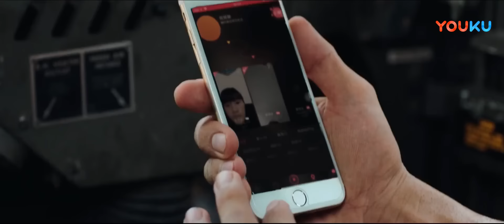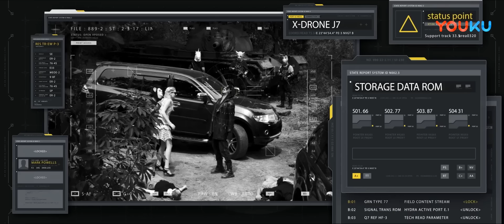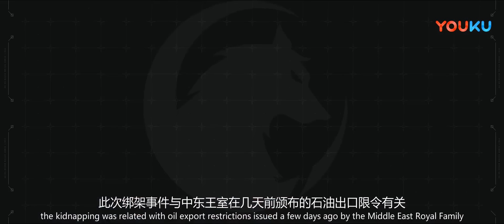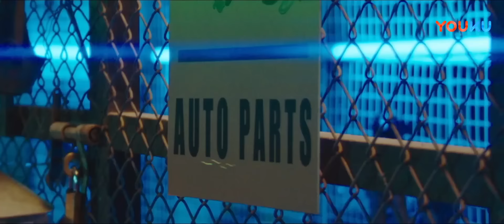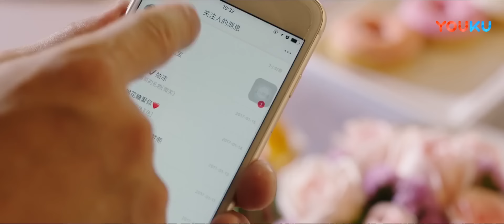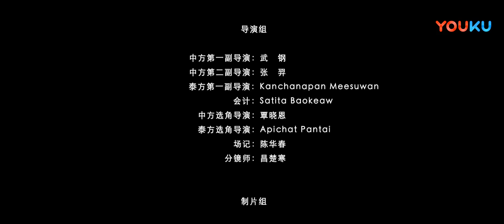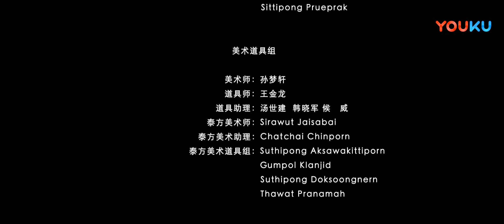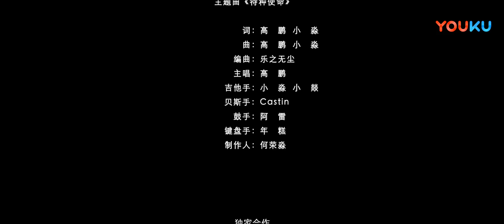MULTISUB【特种使命之绿色军团 Special Mission】樊少皇跨国勇救公主！ | 动作/剧情 | 樊少皇/徐嘉雯/杨名 | YOUKU MOVIE | 优酷电影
简介：中东公主在T国度假时，被恐怖分子黑星劫持。雇佣兵吴优奉命前往调查营救。吴优和T国犯罪调查科探员林娜默契配合，与恐怖分子斗智斗勇，最终顺利解救出公主，成功完成任务。
类型: 剧情 / 动作
导演: 尹晨阳
主演: 樊少皇 / 徐嘉雯 / 杨名 / 斯力更 / 郭震